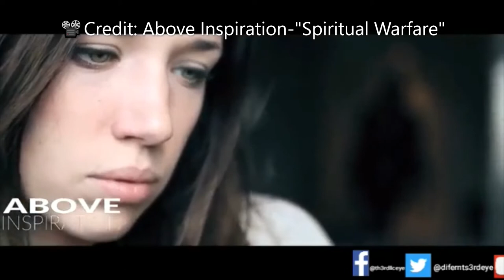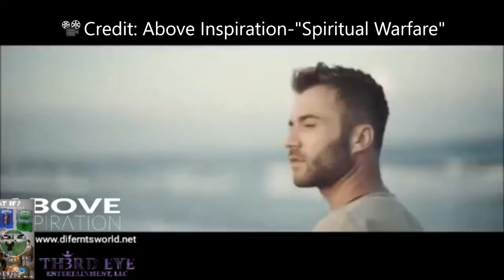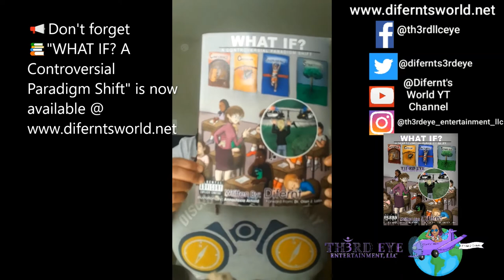Difernt's World 👸🏾🌏🧘🏾‍♀️🕉 (📿🙏🏿😇Inspiration)Vlog-"Put on the Armor Of God" 📿🙏🏿🤺📿🙏🏿🤺📿🙏🏿🤺 Spiritual War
👋🏻👋🏼👋🏽👋🏾👋🏿Hey Everyone, 😎

It's Sunday (yes, I know it's not) but we're debuting our first inspiration motivation vlog 📿🙏🏿😇 for everybody titled The Armor of God📿🙏🏿🤺 derived from "Ephesians 6:11" cause at times when we working towards our dreams, realize, its more than just a physical or mental battle we fighting. It's spiritualwarfare and often times we're not strong enough to . So we have to learn how to put on the Armor of God and fight the good fight. So, allow me to be a vessel and bring you all social awareness by sharing some words of encouragement, mental health resources, and a video to help inspire y'all to: Put on God's Armor before you step outta your door every morning! & Remember: Stay Focused. Stay Prayed Up. Stay Blessed.📿🙏🏿😇

Difernt's World👸🏾🌏🧘🏾‍♀️🕉
Come & Learn

Media Sources
"Spiritual Warfare"
📽 Credit: @aboveinspiration

🎼Credit: Aakashi Gandi

For more Mental Health Resources:
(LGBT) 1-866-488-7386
📲📳🤳Text: 988 or 741741